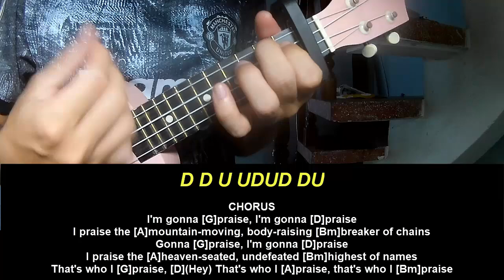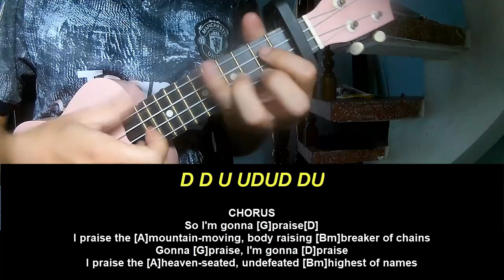Play Ukulele Along Brandon Lake That's Who I Praise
Today, I will share with you Play Ukulele Along Brandon Lake That's Who I Praise